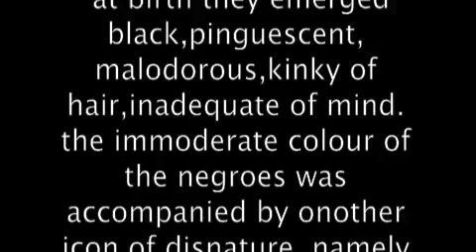are arabs white caucasians?